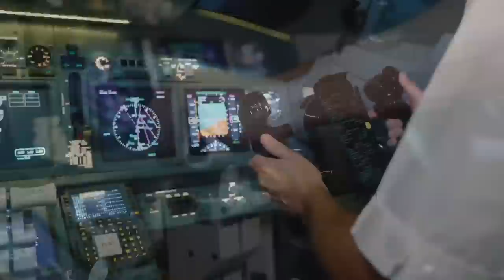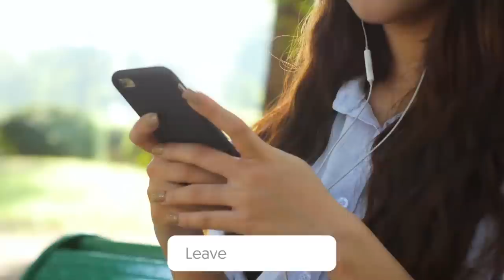6 MOST EXTREME Weather Events Caught on Video | TOP X TV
6 MOST EXTREME Weather Events Caught on Video | Urdu / Hindi |

Hello friends, in this video we will be talking about 6 MOST EXTREME Weather Events Caught on Video. I hope you will like this video.